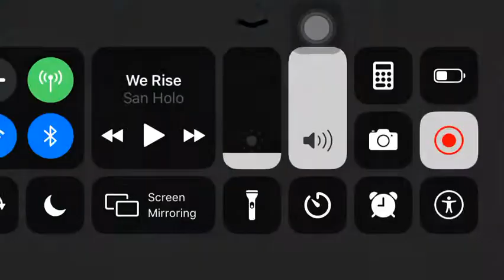The reason (passages)ep:3